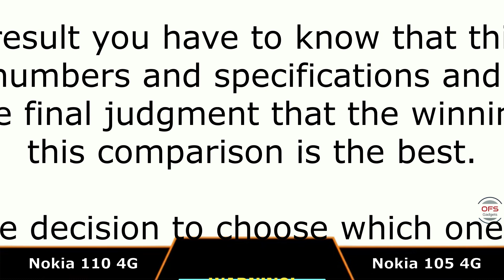Nokia 110 4G vs Nokia 105 4G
Nokia 110 4G  v/s  Nokia 105 4G